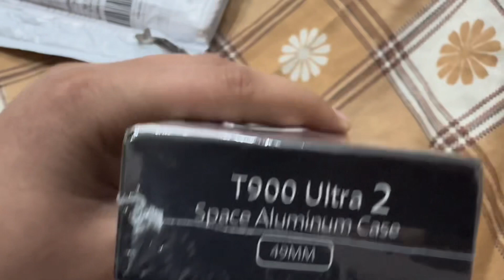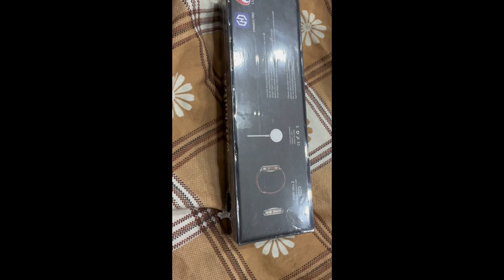Cousin ki shadi start 🎉| qawwali night 💤 Bohat din baad vlog dala